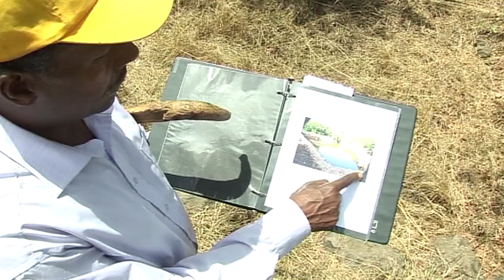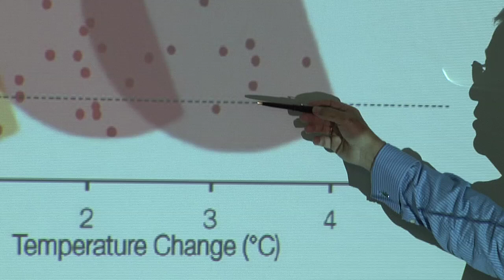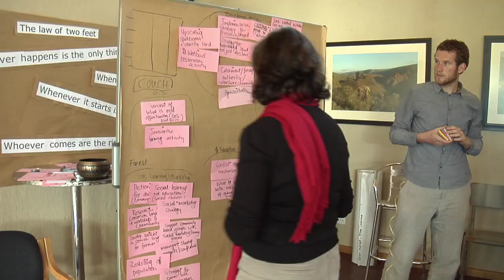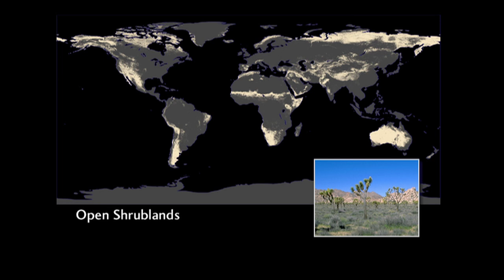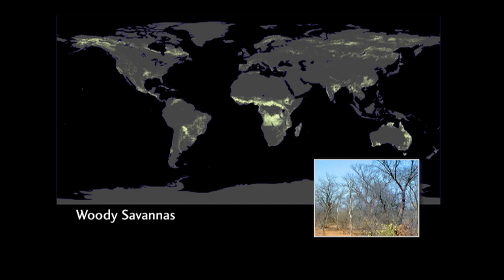Forest Keep Drylands Working - Short Film by John D. Liu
This new short film by John D, Liu was commissioned by the UNCCD and World Bank to look at DRYLAND ISSUES.

In this episode of the What if We Change series, John Liu takes us on a global trip that focuses on drylands, their past function, their present dysfunction through a broadscale loss of forest cover, and its impact on soil loss and on the hydrological cycle. 70% of the world's drylands is now degraded, and effects of climate change are especially prominent in dryland countries. Restoration of these, often vast, areas of land is therefore essential. This film shows there are ways to undo the damage we've inflicted upon our planet. Like the PRESENCE efforts in South Africa's Baviaanskloof: a transdisciplinary initiative centered on guiding ecosystem management and restoration.

This film was included in the programme for GROW LOCAL LIVE!, a 24 hour International Permaculture Day webcast on SUNDAY 5TH MAY. The programme covered events, reports and interviews from the global permaculture community and featured leading permaculture designers and bioneers such as John D.Liu, Geoff Lawton, Satish Kumar, Helena Norberg-Hodge, Polly Higgins, Charles Eisenstein and Vandana Shiva. All contributions can be viewed on the Grow Local Live!